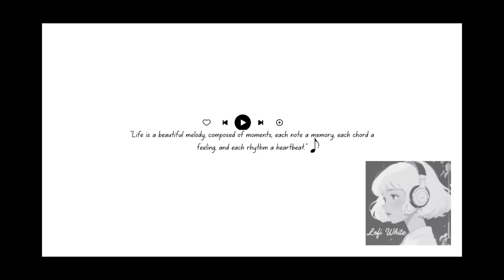Lofi Beats 🎶( Lofi chillbeats | Lofi chillhop | Lofi study beats | Lofi cozy | Lofi mellow ) : Luna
ARTIST:
Cold Brew - RA
Moonshine - Prigida
Airplane Mode - Yokonap
I Just Want To Feel - Yokonap
Cloud Nine - Yokonap
Take Care - Yokonap
Lovely To Meet You - Yokonap
Birds - Yokonap
Late Night - Yokonap
Full Moon - Yokonap
Lazy Sundays - Yokonap
Heck Yes! - Common Tiger
Dream Slow - Wisanga
Permafrost - BAKERMAN
Sakura City - Danger Lion X
City Lights - Night Drift
The Scent Of Your Perfume - Pecan Pie
Holding You - Prigida
All The Things You Love - Soundroll
Beyond The Horizon - Yasumu
Lonely Nights - Yasumu
Cascade - D0d
Let's Stay In - Braden Deal
Straight Chillin' - Braden Deal
Thistles - Haquin
Sofi Lo-Fi - T. Check
Busy Dreams - Enzalla
Sleep - Dosi
Blue Waters - Yasumu
Canyon - lloom
2:32 AM - Wisanga
Hidden Places - Yasumu
Broken Bones - BAKERMAN
Satie - Oliver Massa
Lucidity - Wisanga
On Vacation - Matrika
Maple Tree - Yasumu
Orange Clouds - Oliver Massa
Lost In Thoughts - AK
Cortado - 92elm
Jasmine - 92elm
Moonlit Fantasy - 21 On The Block
Downtown - Trinity
Coffee - Dread Pitt
Passing By - Yasumu
Evening Haze - Yasumu
Butterflies - Sky Gienger
With You - Yasumu
Flowers - Yasumu
Retrospect - Yasumu
Breathe - Eric Haley
Snowfall - Walz
Nocturnal- Ill Kitchen
Paris Reverie Nicolas Kluzek
Tourism - Braden Deal
Simple Mornings - lloom
Loaf Eye - Doug Organ
Can't Be Without You - Dosi
Look At The Edges - Haquin
Heading South - Yasumu
Plains - Color Parade
The Man & His Crows - Haquin
Rua Serpa Pinto - Nicolas Kluzek
A Way Home - Simon Folwar
Lavender - Movediz
Lavender Fields - Yasumu
Sunset Road - Yasumu
Sunwave - Struktura
Nap Time - KEM
First Steps - Yasumu
Green - kidcut
Pilea - Yasumu
Tell Me You Love Me - Oliver Massa
Good Night Breeze - Pecan Pie
Spring Moon - Mum Child
Slumber - Haquin
Kick Back - Mountaineer
Childhood Afternoons - lloom
Reflections In Time & Space - Danger Lion X
Pina Colada - SENSHO
Night Freedom - Bosnow
Just Before Light (feat. Soul Food Horns) - Cloudchord
Chilly Groove - Pecan Pie
Empty Playgrounds - Danger Lion X
Leisure - Musikal
Dorset Road - auv
Ryan - Walz
Buttermint - wooll
Meteorite - Wisanga
Night Shift - Wisanga
Coralscene - Wisanga
Voyager - Wisanga
Tokyo Rain - Wisanga
Labyrinth - Wisanga
Under Starry Skies - Yasumu
Recollect - Yasumu
Afterglow - Yasumu
Above The Clouds - Yasumu
Secret Garden - Yasumu
Abroad - Yasumu
Daydream - Yasumu
Bloom -Yasumu